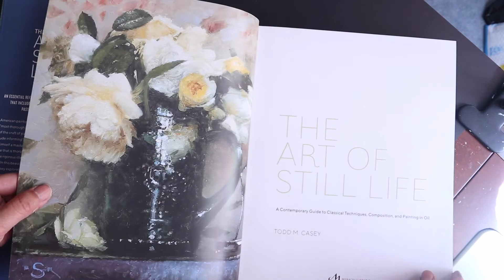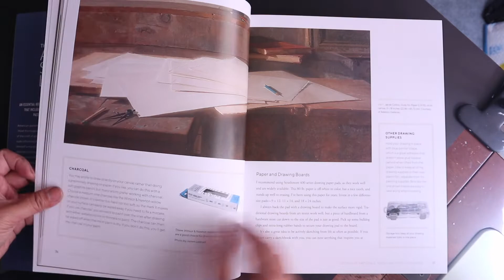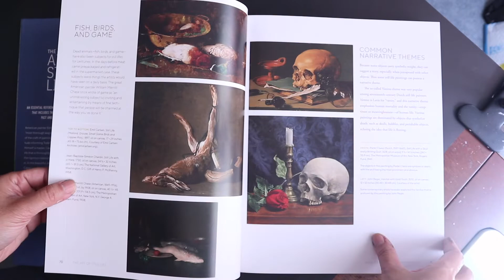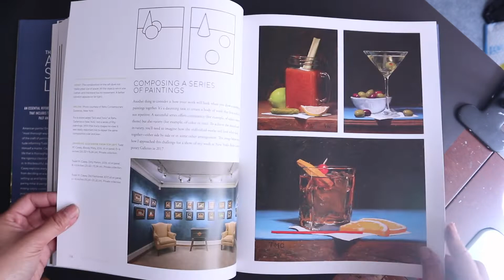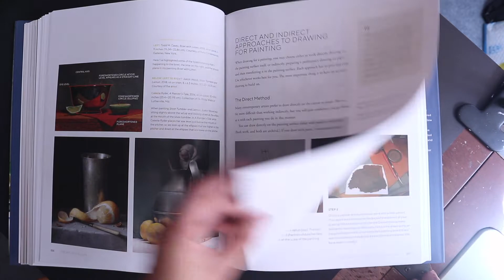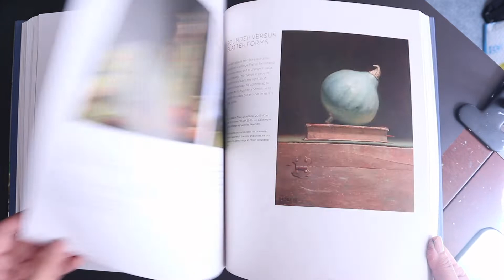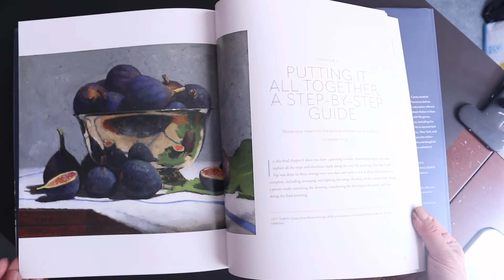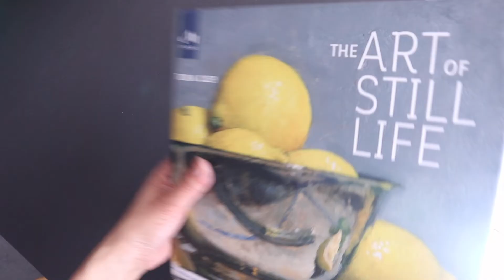Unboxing and Flip Through: The Art of Still Life by Todd Casey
Hello, everyone!😀 I just added Todd Casey's book The Art of Still Life in my art book library, and thought I'd share with you  a flip through of the book🤗

As you will see in the flip through, this is such a comprehensive book. I am kinda kicking myself for not getting it sooner.